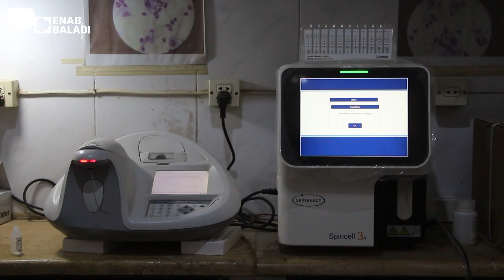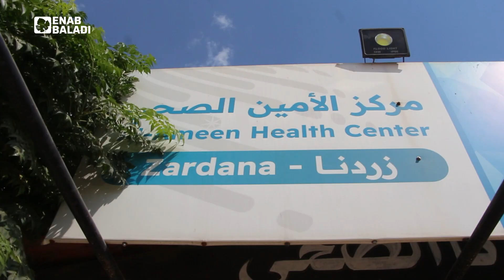انقطاع الدعم يهدد استمرارية المركز الصحي الوحيد في زردنا